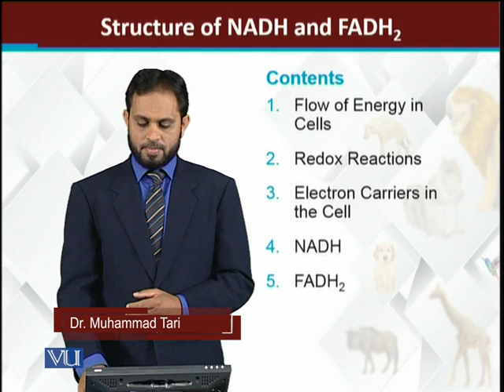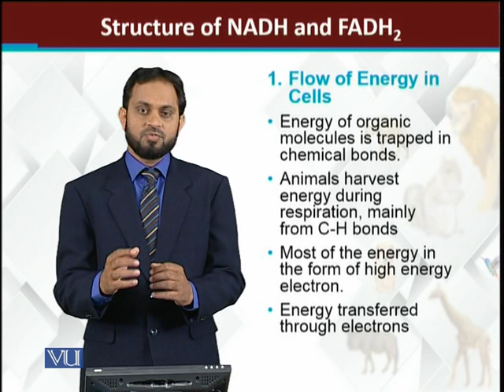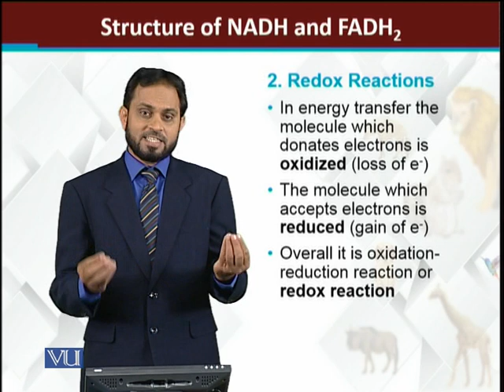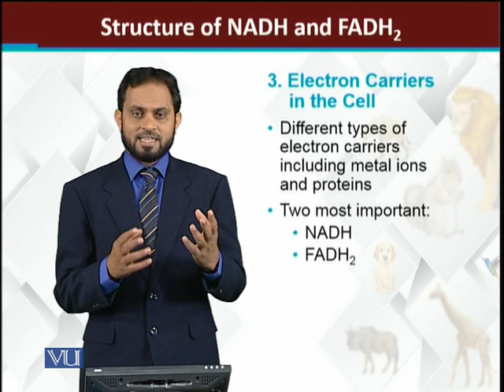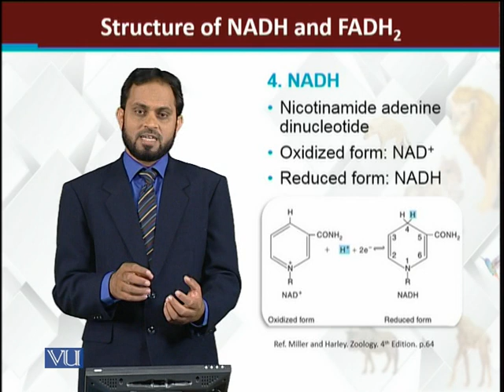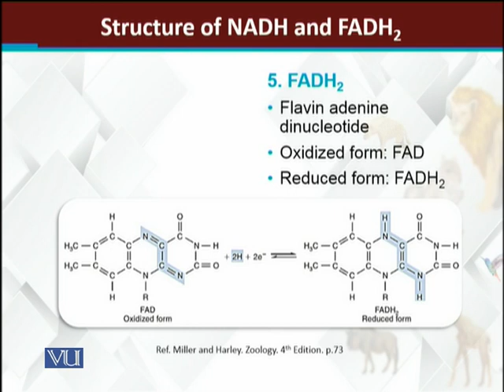Nature of electron transfer Structure of NADH FADH2 | Principles of Animal Life-I | ZOO514T_Topic108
Topic108:  Nature of electron transfer Structure of NADH and FADH2